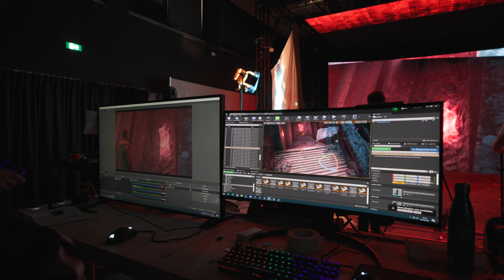Virtual Productions 2023 Student Showreel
Here is a snippet of our student work developed with our LED Wall and Virtual productions.